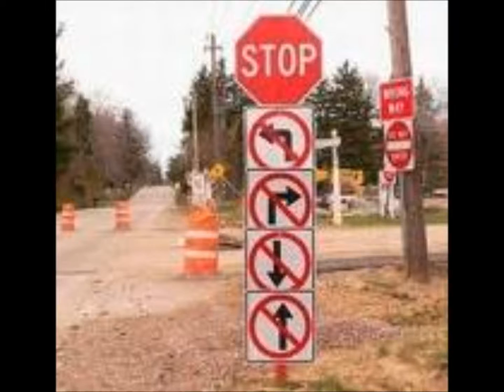funny street signs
thanks to google images